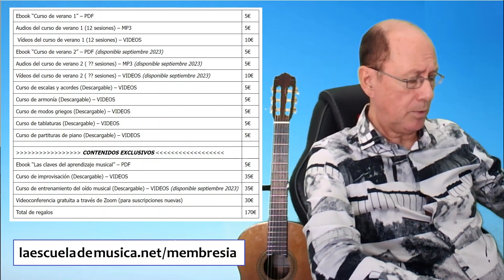Para aprender música de una forma eficiente necesitamos un método.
Uno de los principales motivos que lleva a los estudiantes de música  a pensar que es  esto es demasiado difícil o incluso a dejar sus estudios es el hecho de que no utilizan un método de aprendizaje musical. Esto es algo que nunca me cansaré de repetir,  ya que lo he visto una infinidad de veces a lo largo de mis años como estudiante y como profesor.
Un método es un contenido organizado  con el cual aprendemos de forma progresiva todas aquellas técnicas y conceptos que serán necesarios a la hora de interpretar melodías o piezas musicales.
A la hora de crear mi contenido tanto en el canal de Youtube como en la membresía siempre he tenido en cuenta este aspecto. Hacerlo de otra manera  nos  impedirá alcanzar nuestro objetivo o lo hará mucho más difícil.
En mi página web encontrarás muchos contenidos que te serán de utilidad para aprender a tocar la guitarra,  el piano,  el saxo,  la lectura musical y muchas otras materias importantes para el músico.
Particularmente en la membresía de la Escuela de Música encontrarás 500 vídeos de formación musical para asimilar las técnicas necesarias para dominar nuestro instrumento. Aquí te dejo más información: